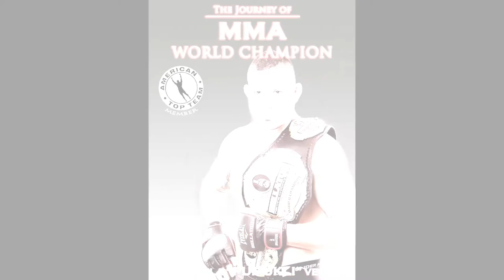Attila Vegh short trening showcase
Wrestling training in Nitra with Matus Mecar.